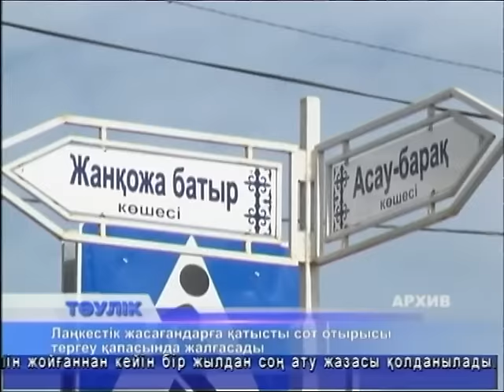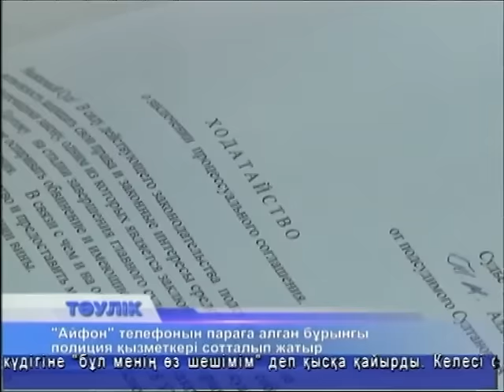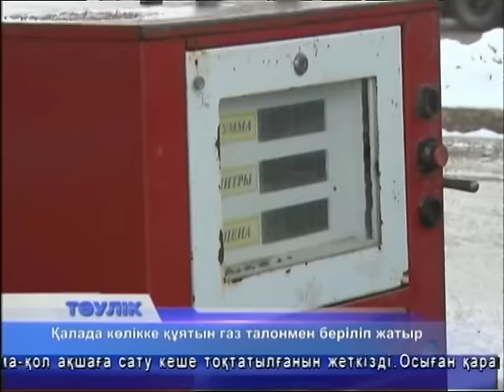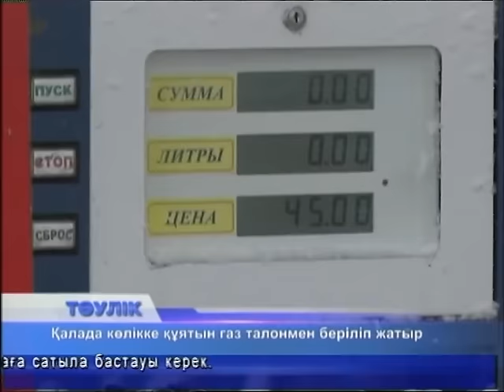Тәулік (Рика ТВ) 2 қараша 2016 жыл